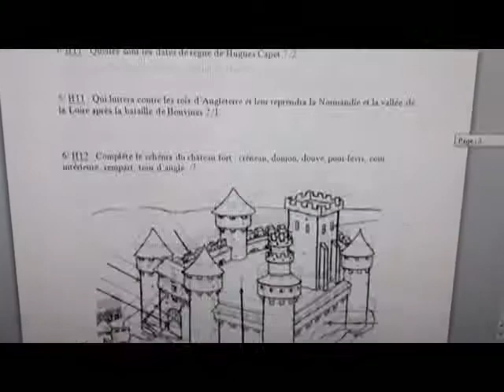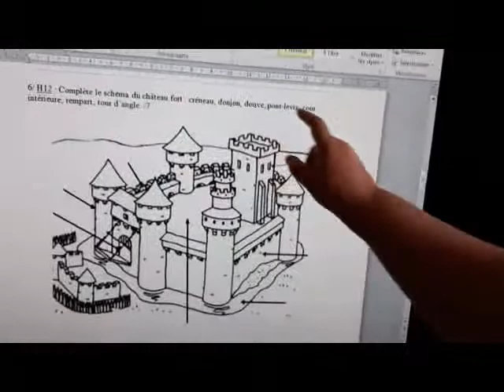Histoire contrôle H11 H12 23 03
Histoire contrôle H11/H12 lundi 23 mars